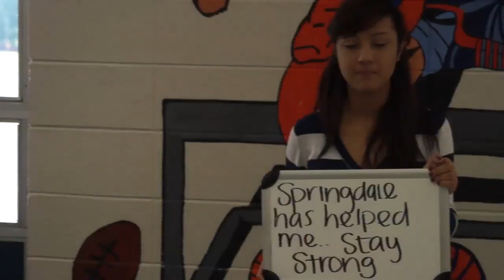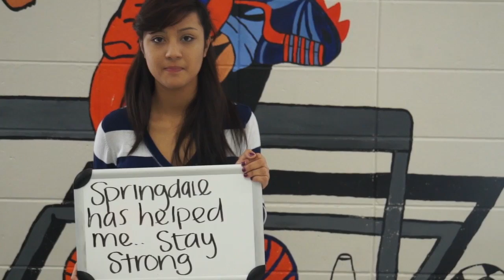MorethanaGrade Southwest Junior High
Southwest Junior High